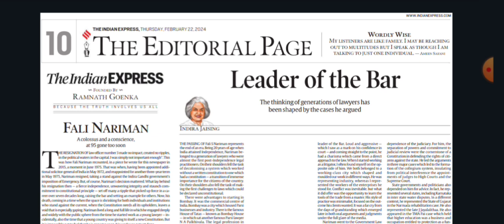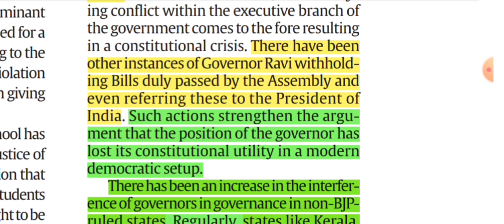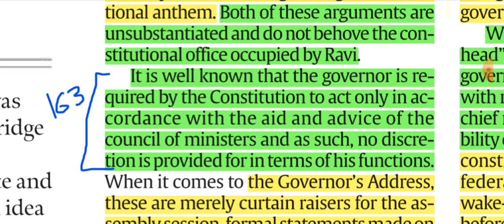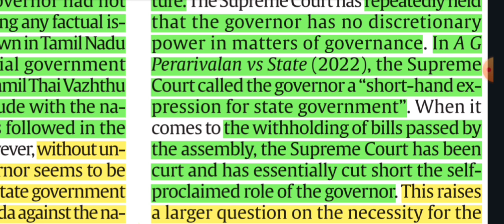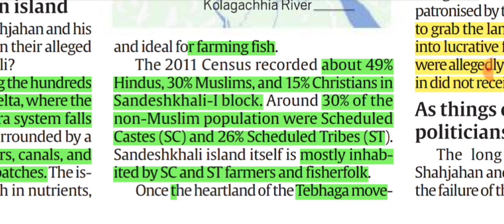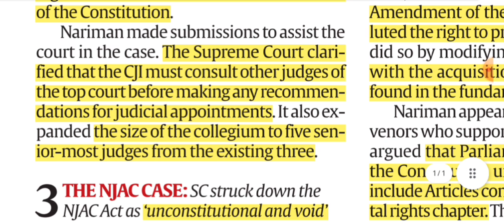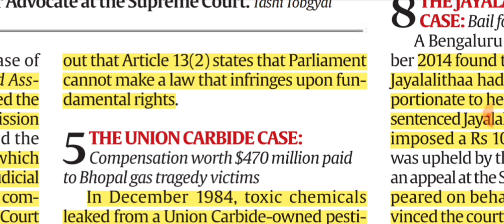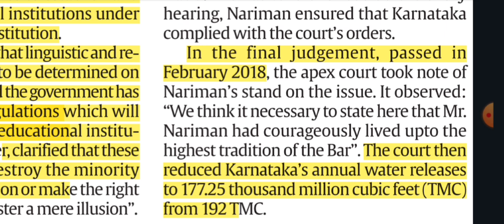22nd February 2024 | Today Indian Express Newspaper Editorial, Ideas, Explained Analysis | By GC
Date- 22nd February 2024
Today's Indian express Analysis in Hindi.
Topic 1:  Tussle between governor and state government gs 2
Topic 2 :  Sunderban delta on news gs 1
Topic 3 :  Mr. Fali Sam Nariman senior advocate of sc gs 2

2. Indian Express News and Explained Analysis & Important Topics 2022:-